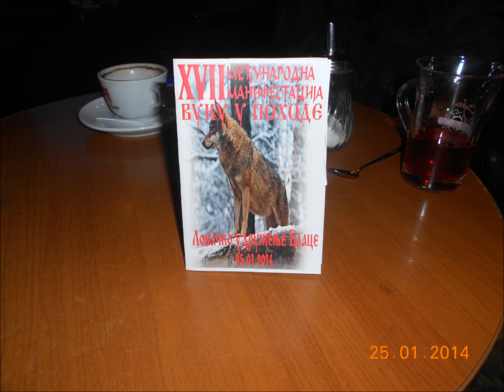GORNJA BRESNICA - VUKU U POHODE (BLACE 2014 GODINE)